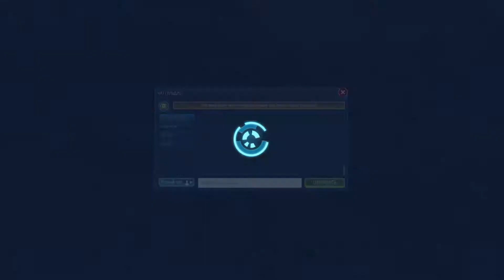SWGOH - Великая арена, раунд 1 (9 февраля 2020)